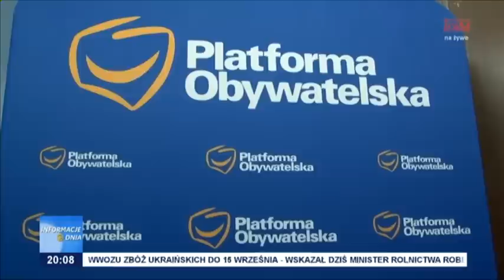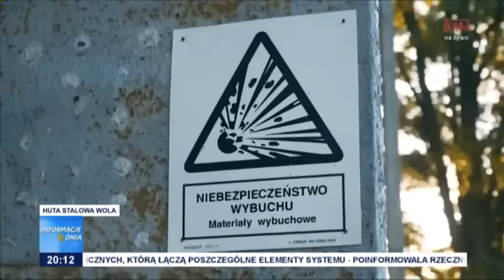Informacje Dnia 14.06.2023 [20.00]